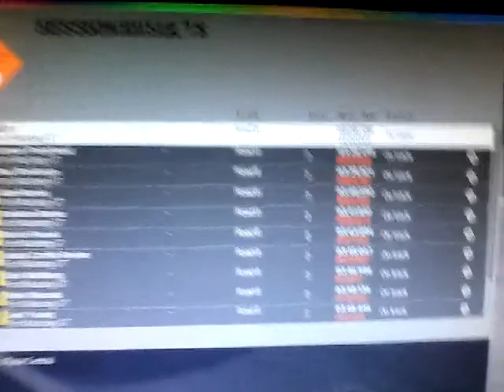Project Cars Ford mustang gt